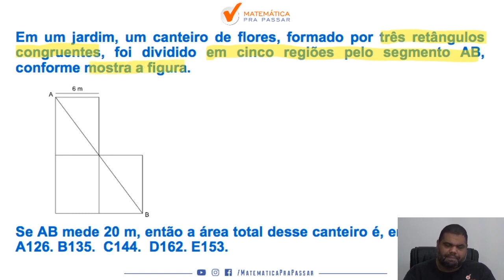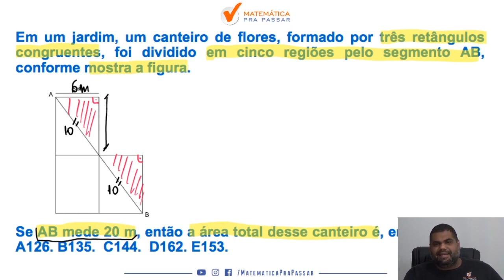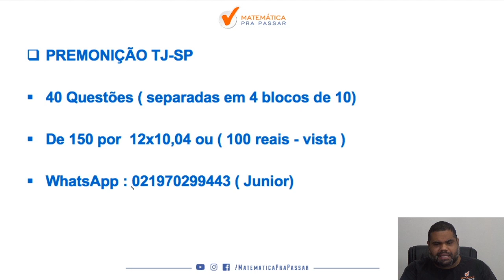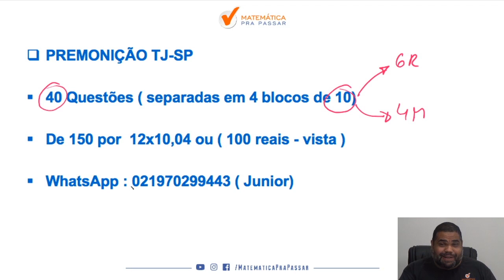Matemática para TJ SP |Dica 57| Encontrar a Área Agora Ficou Fácil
Você não sabe Matemática para o TJ SP ?

Então você precisa aprender com esse vídeo onde nosso professor, Marcão, mostra Matemática para o TJ SP.

Você terá um passo a passo para aprender Matemática para o TJ SP e sair na frente de muitos concorrentes e mandar bem no concurso do TJ SP.

Agora basta dar o play no vídeo e aprender com o Método MPP Matemática para o TJ SP.